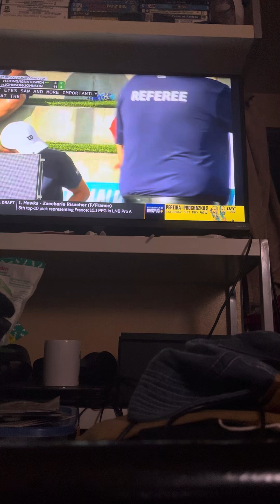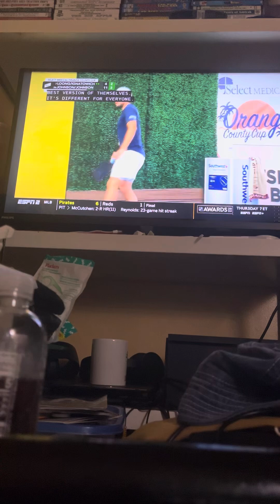June 26, 2024